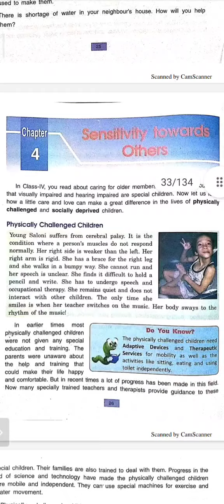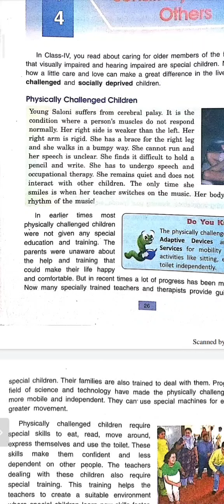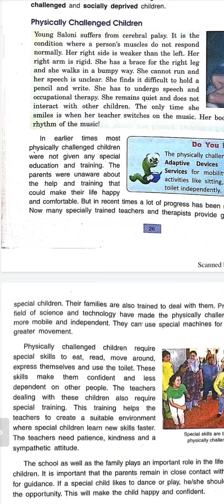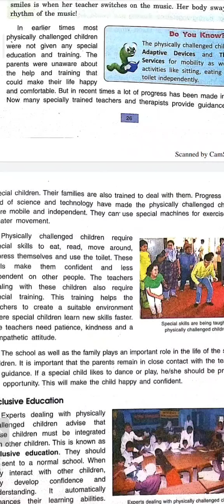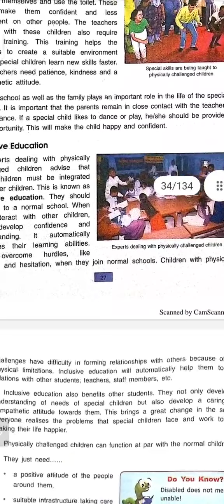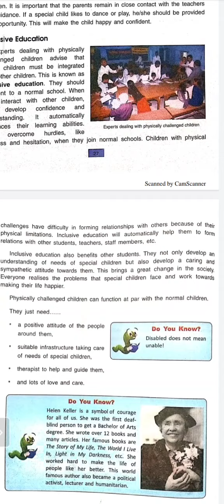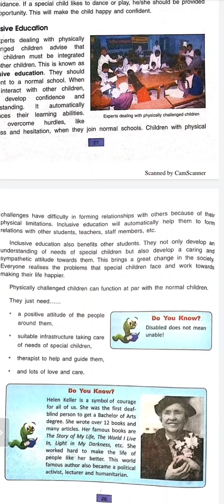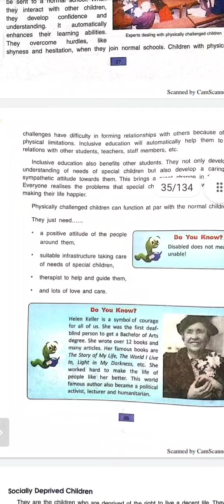V D S Sc By Mrs Sushma Singh on 06 05 2022